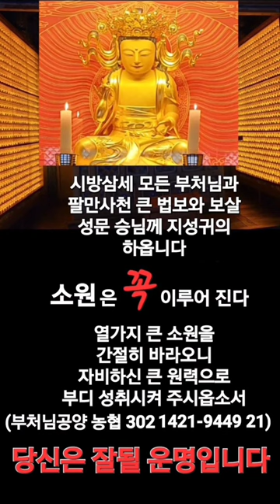옴 마니 반 메훔 (승보종찰 타종) 소원은 꼭 이루어 진다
소원성취, 건강회복, 만수무강, 부귀영화, 로또복권1등당첨, 가화만사성, 토지매각, 서진숙건강회복, 양민서공무원합격, 양은교공무원합격, 시험합격, 만사형통, 사업번창, 성불,
부처님 광덕사1000억 불사 발원 성취
나무 시아본사 석가모니불 석가모니불 석가모니불
옴 마니 반 메훔 옴 마니 반 메훔 옴 마니 반 메훔
나무 대원본존지장보살마하살 지장보살 지장보살

♥소원성취 부처님 기도 불사 : 농협 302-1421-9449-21♥
♥여러분의 따뜻한 마음(부처님 불사)은 보시공덕에 수행됩니다♥♥♥

♥소원성취 부처님 공양 : 농협 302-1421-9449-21♥Korean Buddhism Temple
★이 포스팅은 부처님 공양시주 수행활동의 일환으로 보시공덕을 전파합니다
♥여러분의 따뜻한 마음(공양시주)은 보시공덕에 수행됩니다♥♥♥